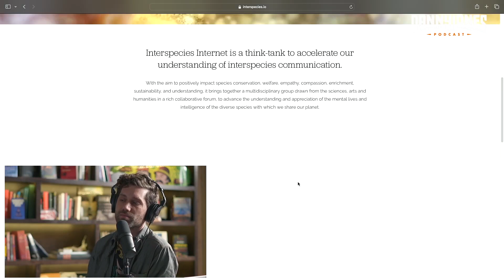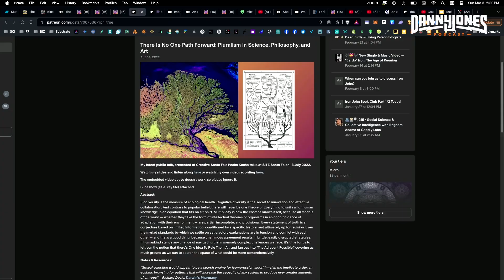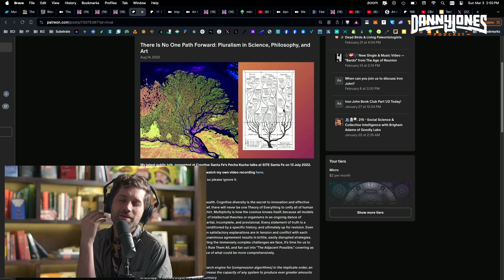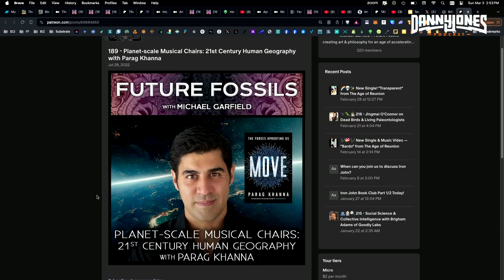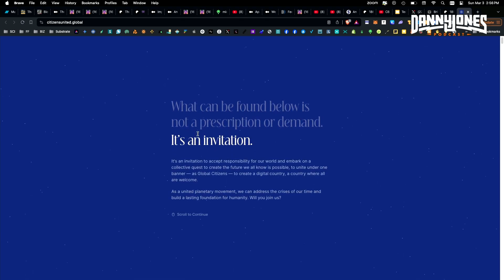What are the Ethical Consequences of Using AI to Talk to Animals? | Michael Garfield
Paleontologist-futurist Michael Garfield helps "Rewild the Singularity" – restoring soul to futurism, midwifing new myths for transition, & exploring the pre and post-history of human-technology co-evolution.